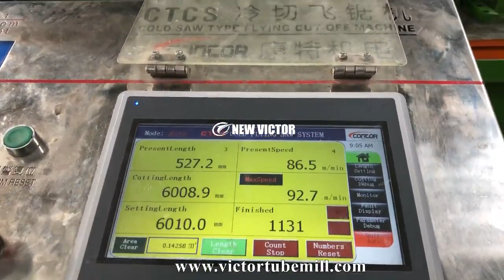VZH-50H ERW tube mill pipe making machine with auto stacking and bundling system